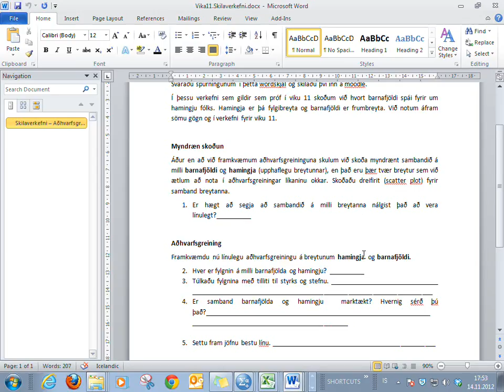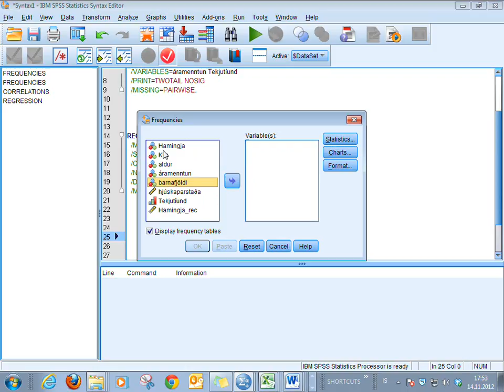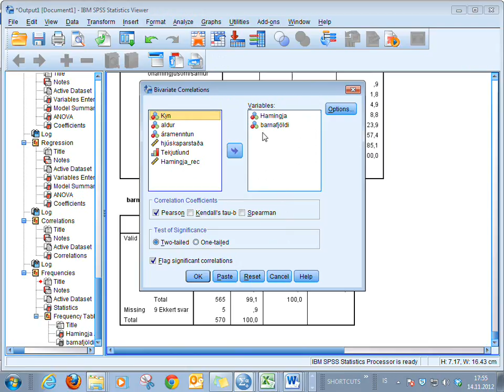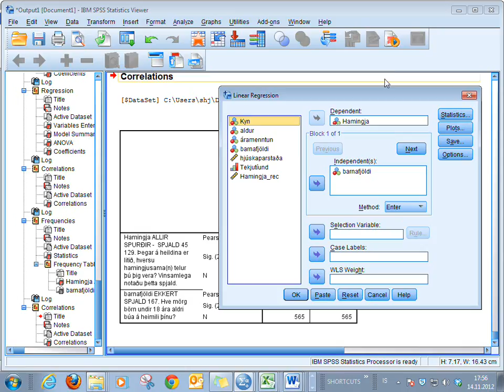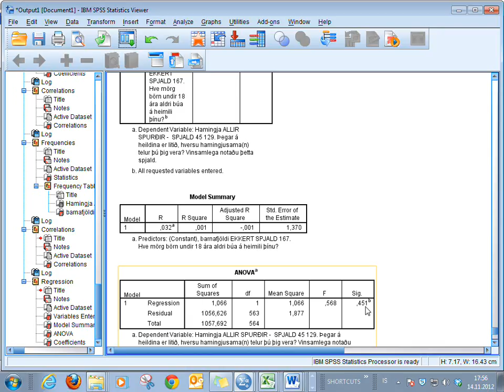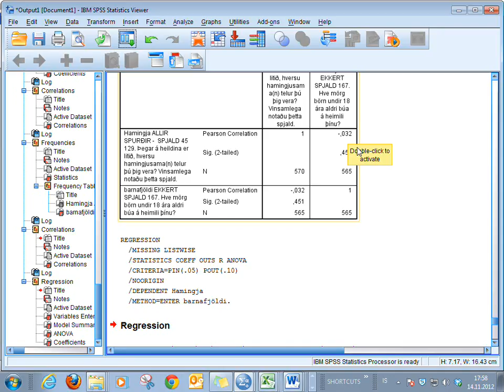11 2 Umskilaverkefni Adhvarfsgreining